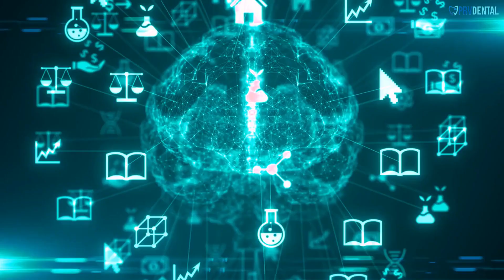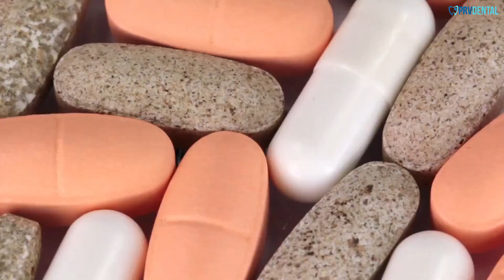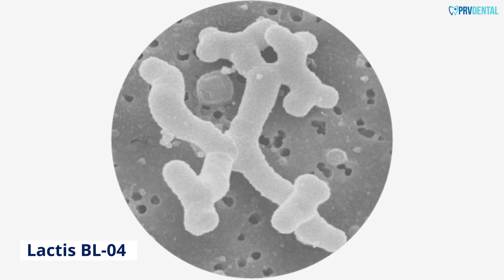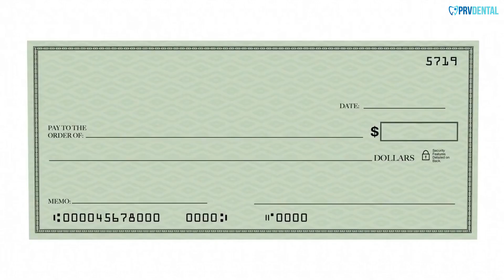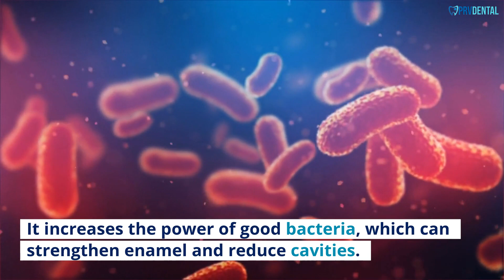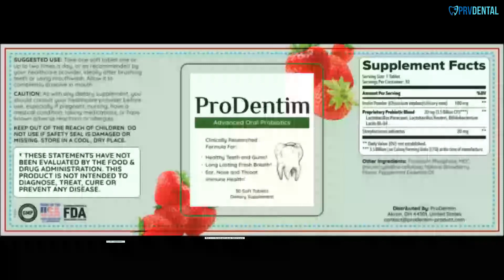ProDentim For Healthy Gums & Teeth | How to Maintain Oral Hygiene | ProDentim Reviews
Table of Contents:
00:00 - Intro
00:14 - Oral Health
00:45 - What is ProDentim
01:27 - ProDentim Ingredients
03:49 - ProDentim Benefits
04:59 - Final Thoughts on ProDentim

Read a ProDentin Review Before You Buy
When looking for a dental supplement, you might want to read a ProDentin Review. This review will discuss the ingredients, their safety, money-back guarantee, and effectiveness. If you are looking for a dental supplement to improve the appearance of your teeth, this product might be right for you. But before you decide to buy it, you should know more about it. You can find out more in the following paragraphs. In addition, you can learn more about the company that distributes the product.

Ingredients
One of the main ingredients in ProDentin is BLIS M-18, which helps maintain the natural whiteness of teeth and gums. This ingredient has been proven to help with tooth enamel and reduce tartar formation. It also helps prevent the development of plaque. Furthermore, BLIS M-18 also works to normalize cholesterol levels and prevent stomach problems. Its benefits are numerous and can be seen in both adults and children. The main benefit of BLIS M-18 is that it is easy to use, so you can just simply spray it into your mouth and get the benefits that it provides.

Another important ingredient in ProDentin is BLIS K-12. It is a type of oral probiotic that helps eliminate bad bacteria from the mouth. Lactobacillus reuteri helps reduce inflammation in the mouth and improves overall health. BLIS K-12 can help support the respiratory system and can help with diarrhea. Finally, Inulin helps with weight loss and supports the immune system. ProDentin has many benefits and can be used by anyone interested in maintaining a healthy oral environment.

Safety
The safety of ProDentin is of paramount importance. Its composition contains a variety of nutrients that support oral health and reduce the risk of cavities. In addition, it also promotes normal tooth color and condition. Most adults who use ProDentin regularly report improved oral health. Chewing the tablets helps to eliminate bad breath and improve the quality of the healthy bacteria in the mouth. It can also help in the prevention of stomach issues and infections.

The ingredients of ProDentin are safe for the entire family. The formula is made with all-natural ingredients, including probiotics and vitamins. These are blended in the correct proportions, so they won't have any negative impact on health. In fact, ProDentin has no known side effects and is approved by the FDA for use by both adults and children. Furthermore, it is a GMP-certified facility. Because it uses only the purest ingredients, the safety of ProDentin is guaranteed.

Money-back guarantee
ProDentin is a popular mouthwash that has a 60-day money-back guarantee. You can use it once or twice a day. If you don't like it, you can simply send it back for a full refund. The company will refund the cost of the product, but you should keep in mind that you have to return the product unopened within 60 days. The guarantee is only valid if the product is defective or does not meet your expectations.

The ingredients used in ProDentin are all-natural and organic. They include peppermint, malic acid, and Inulin, which are known to improve the immune system and prevent infections. The formula also contains probiotics that support the respiratory and digestive systems. These ingredients work together to maintain your oral health and prevent any dental issues that may arise. The money-back guarantee with ProDentin is an added benefit.

Effectiveness
When you use oral supplements, it is very important to pay attention to the ingredients. ProDentin is no different. It is a dietary supplement that is packed with various benefits to help you keep your teeth and gums healthy and white. BLIS M-18 is one of the proven ingredients, and it is included in most dental supplements. BLIS M-18 promotes normal tooth color and helps reduce tartar. Another benefit of BLIS M-18 is that it reduces the risk of stomach infection and bad breath. Dicalcium Phosphate is also an important ingredient, as it supports gum health and makes teeth stronger.

It contains an ingredient called inulin, which promotes appetite during the early stages of digestion. This ingredient helps the body maintain normal cholesterol levels, preventing heart conditions and other sensitive issues. ProDentin also helps the body fight off bacteria and other contaminants. However, it is still important to consult a dentist before using this oral supplement. ProDentin may not be right for you, but it may be a good choice if you're looking to maintain a healthy mouth.